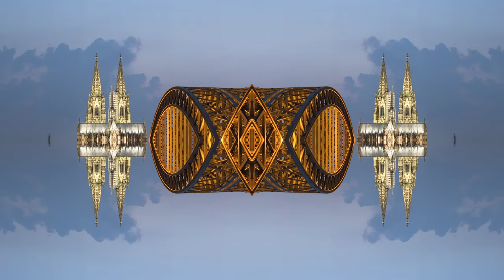4K Keyframe-Animation mit Kölner Dom und Godorf.